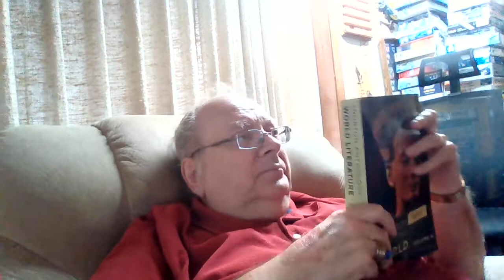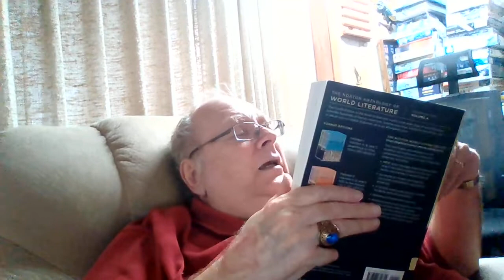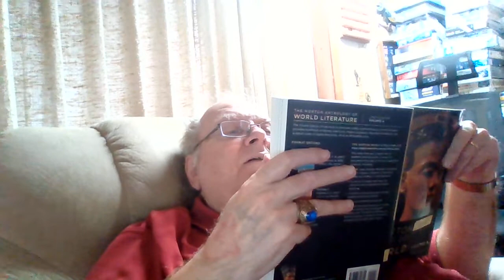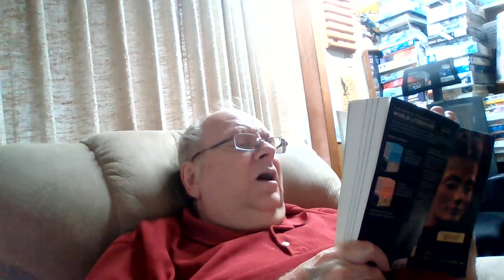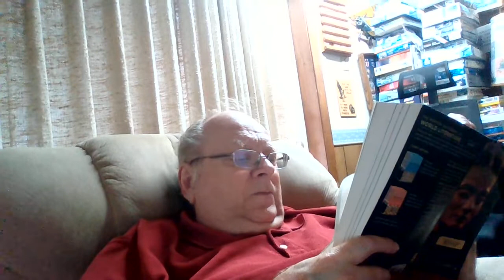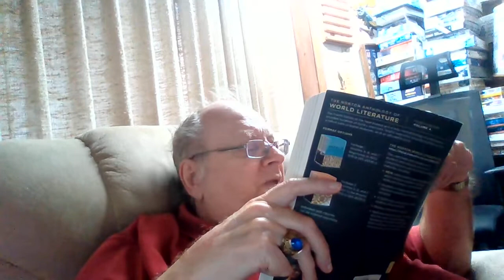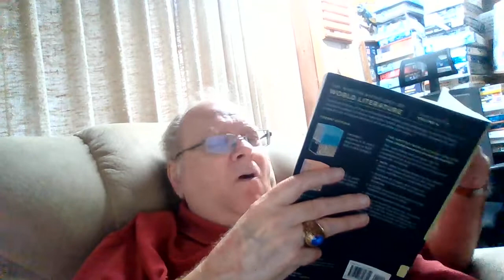Hesiod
Intro to Hesiod for World Lit